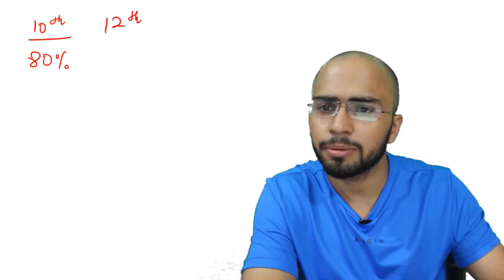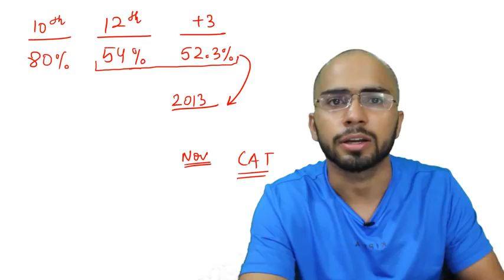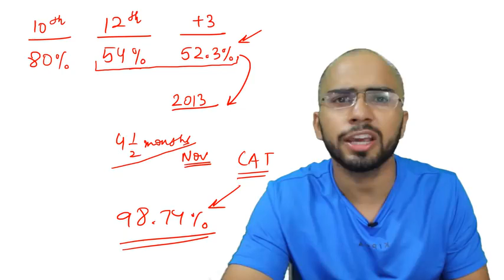जिंदगी_में_सफल_होना_है_तो_देखें____Motivational_video________KSR